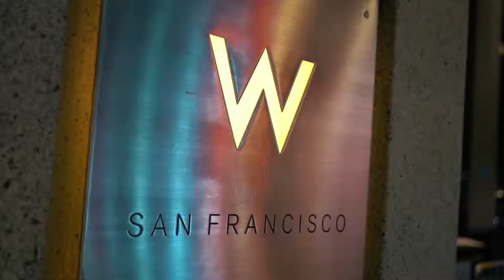W Hotel San Francisco - 2019 New Year Highlights